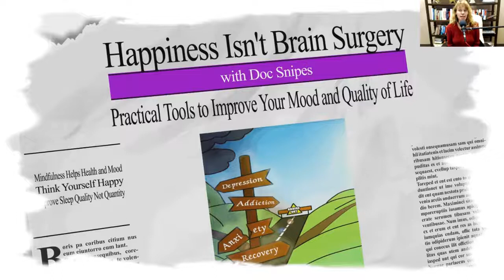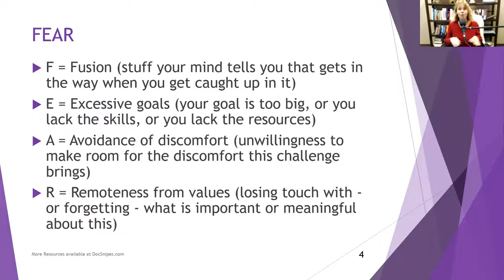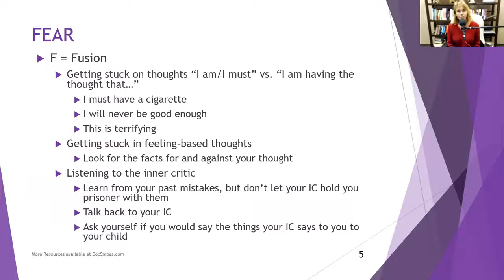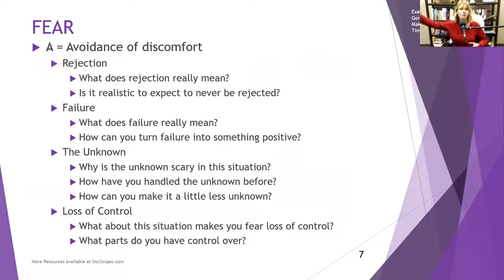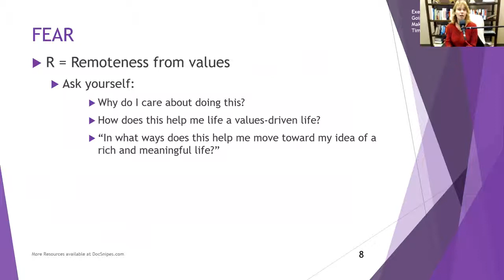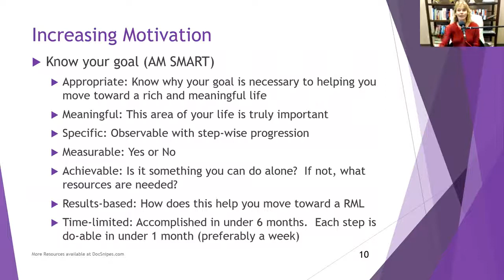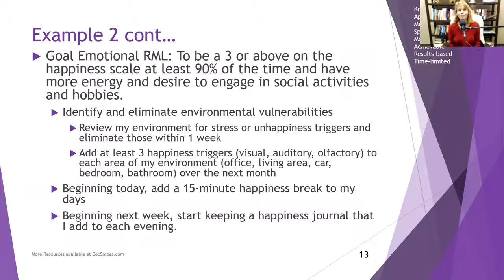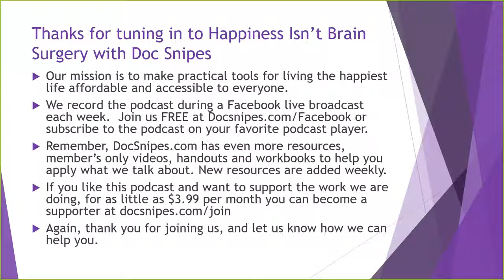Creating a Rich and Meaningful Life--Addressing FEAR & Enhancing Motivation with Dawn-Elise Snipes